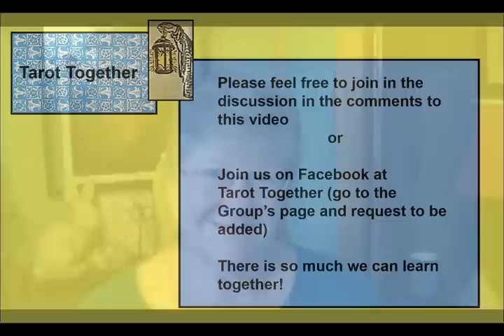Tarot Together - Care and Feeding of our Decks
Your comments below and on our Facebook group are welcome.

Facebook Group:  Tarot Together – A closed Group with conversations private.  To join, go to the Group’s page and request to join.

Facebook Group:  The Greystone Path Facebook Group – A public Group for general discussions.  To join, go to the Group’s page and request to join.

Winding Path Blog (includes the Daily Reflections:  A word a day with considerations/declarations in light of the season and what it might inspire in us, also available by e-mail subscription).